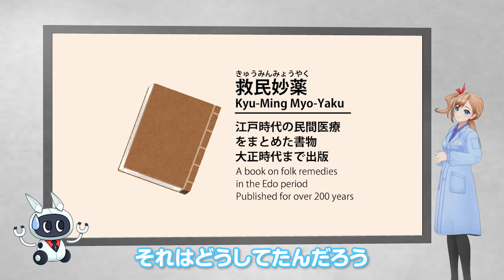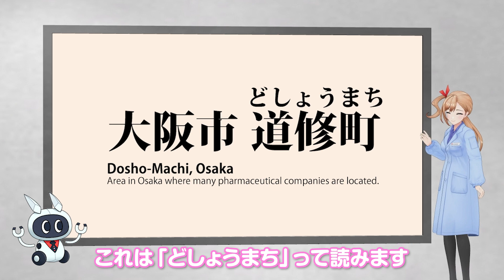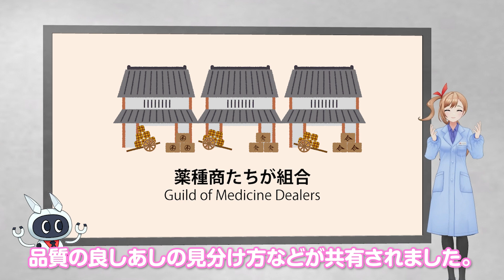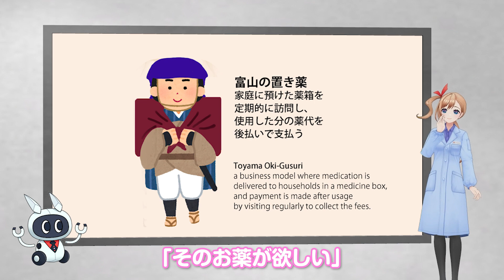【カナデと学ぶ】江戸時代のお薬【薬育シリーズ】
あなたに奏でるシオノギカナデです✨S(ᴗ͈ˬᴗ͈＠)
今回の動画では「江戸時代のお薬」について解説します！

皆様の気になることや、ご要望にお応えできればと思うので、ぜひコメント欄に書き込んでくださいね♪

Webサイトはこちら！